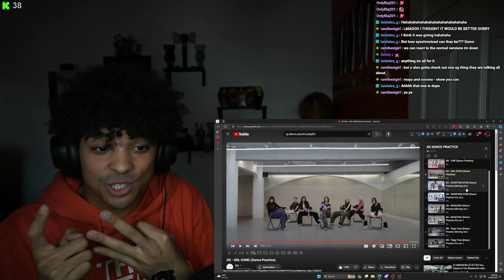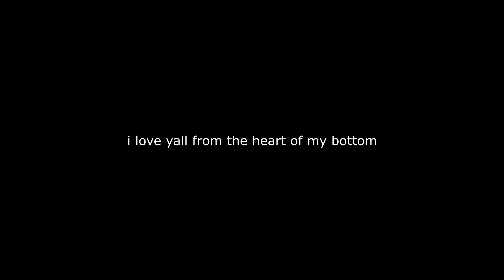XG Dance Practice REACTION (SHOOTING STAR, MASCARA, Tippy Toes )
NORMAL VERSIONS!
WE'RE LIVE EVERYDAY!

you found the secret message! click below to activate goodluck!

here's my pet potato "🥔"
comment you found my pet potato with your Twitter handle and ill follow you back!:)